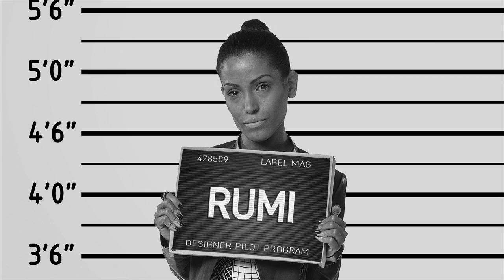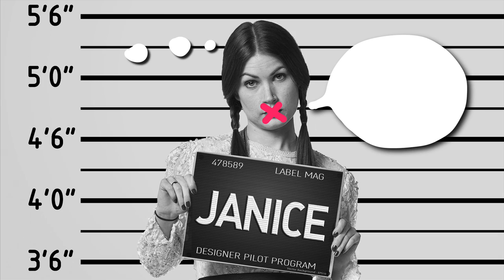MsLabelled | Episode 5 | How To Fix A Dress At 4 AM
MsLabelled | How To Fix A Dress At 4 AM | Episode 5

So Ella might have taken all the liberties to "fix" Janice's dress. The dress which socialite Bee Simmons is supposed to wear at a Gala. If she doesn't make it onto the best dressed list… Ella's days are numbered. Down to one.